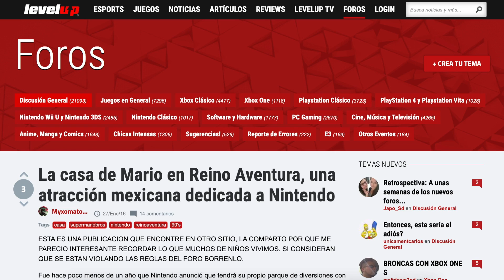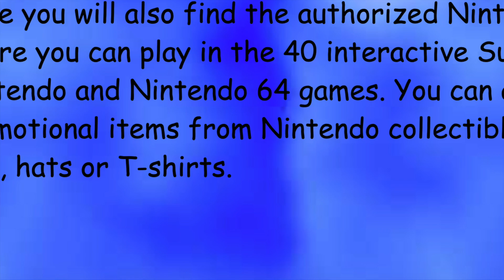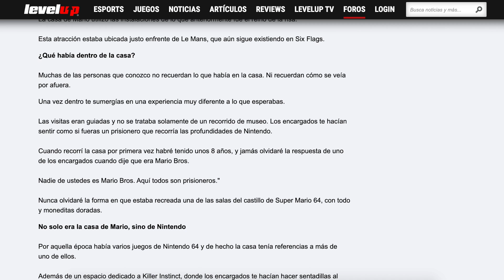Super Mario 64 Theme Park Lost to Time - Reino Aventura, Mexico (1995)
Let's take a trip back in time and revisit a Mario 64 theme park that was exclusive to Mexico and nearly forgotten about entirely.
Like the video? There's more lost media on my Twitter